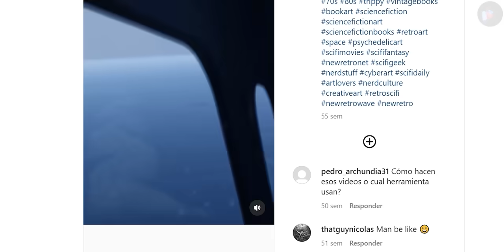EL GRAN MAJA é Maior que o Bloop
Como eu disse no vídeo do Bloop, mesmo com estudos, muitos ainda acreditam se tratar de uma criatura colossal, e graças a isso, uma nova criatura surgiu na internet, e a chamam de El Gran Maja.

É só ficção.
Inventor: @BorisaoBlois